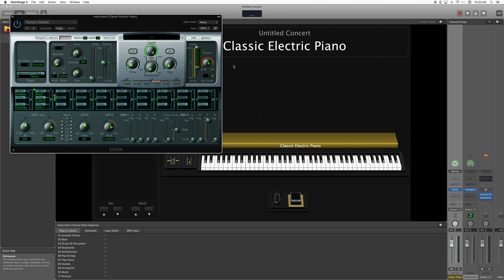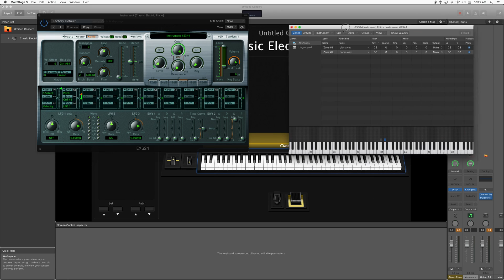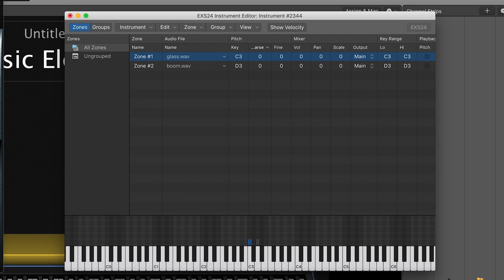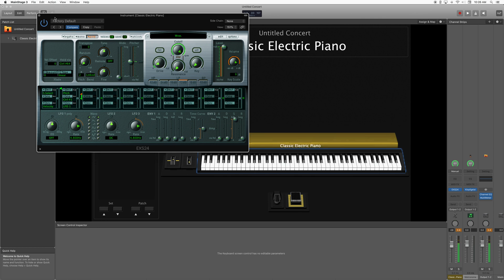MainStage Tutorial | Create a sampler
How to create a sampler instrument in MainStage.